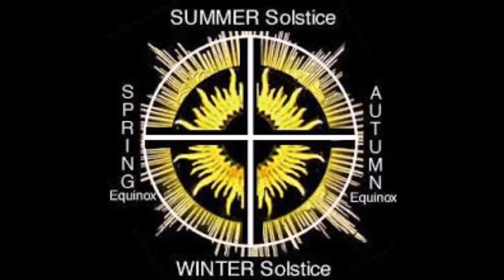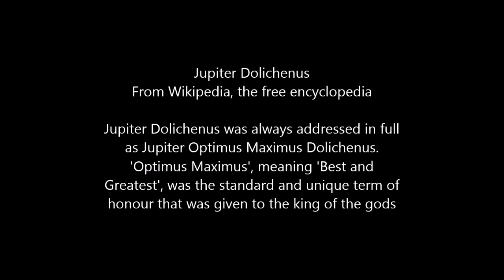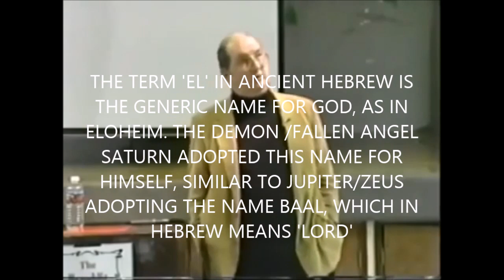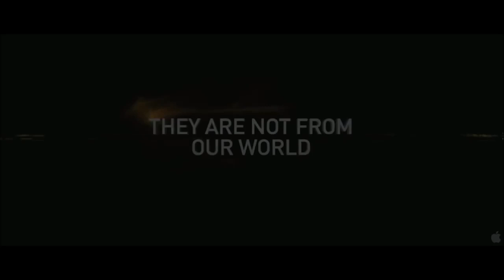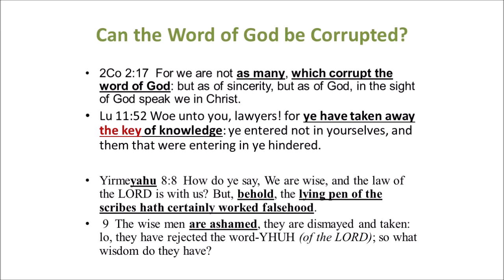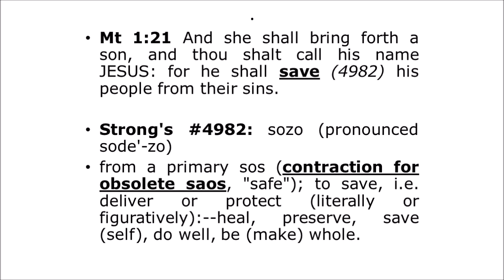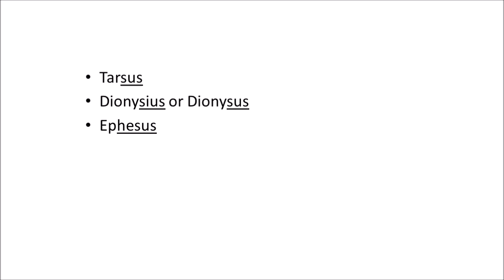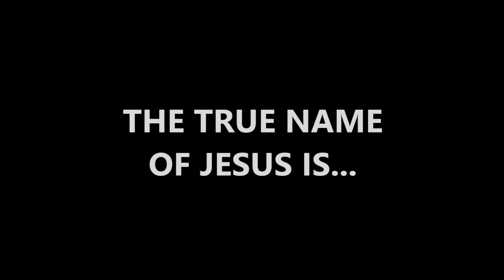Invasion of the Transformers